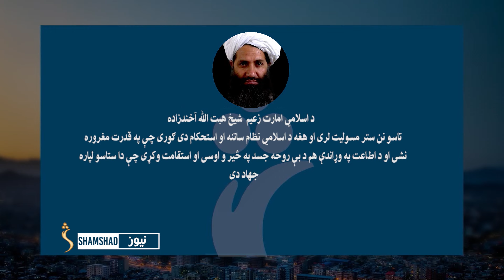کندهار کې د ملي اردو مسوولینو او منسوبینو لپاره اصلاحي غونډه جوړه شوې وه